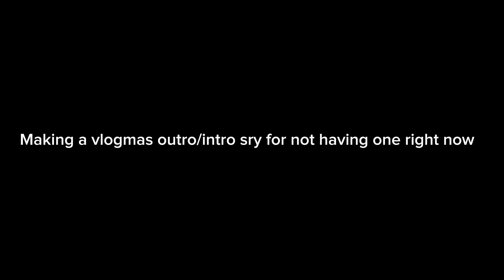My realistic after school routine 📚😴